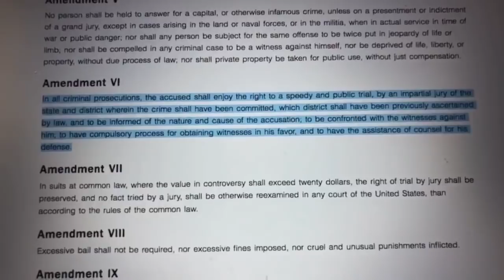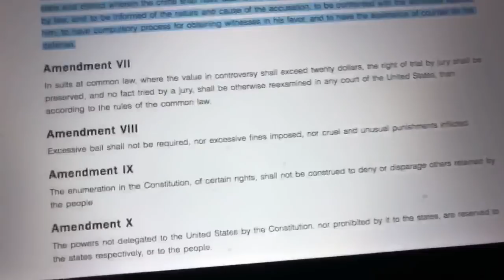Bao, Bail and Contempt of Court 🔴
With mass arrests and arbitrary imprisonment in the USA, what's next?